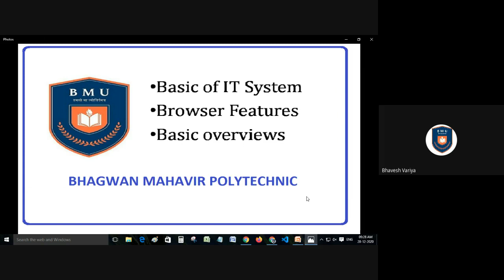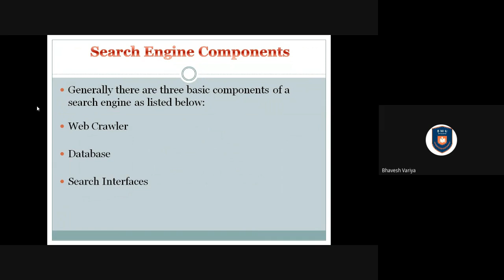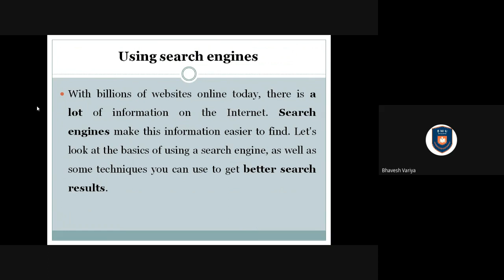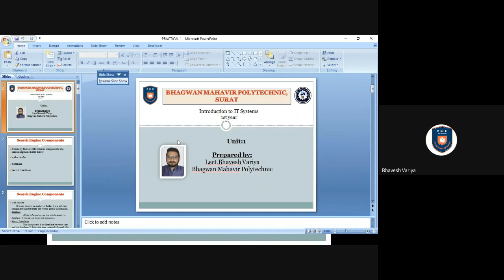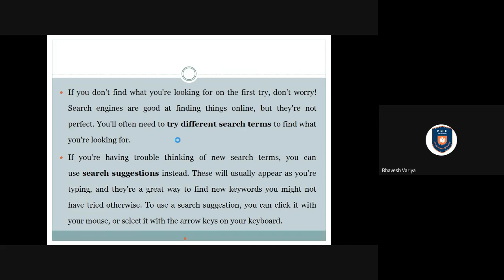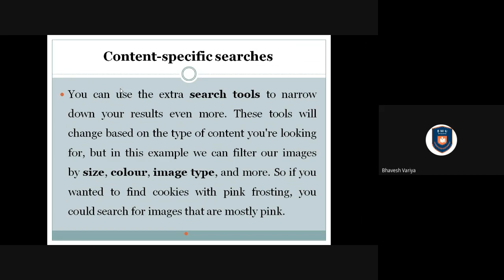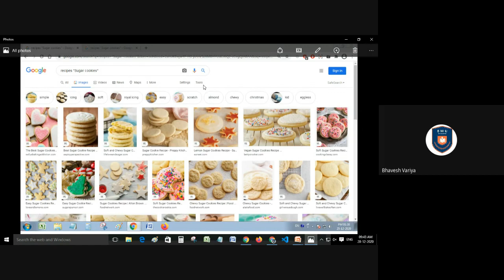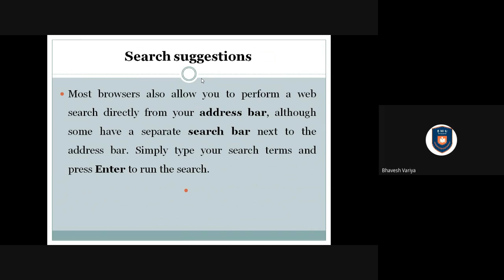L4 How to using search engine in Better Way mp4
Bhagwan Mahavir Polytechnic
Surat
L2- Introduction of IT System- Basic Features Of Chrome Browser
Basic  overviews and Chrome Browser Features
L1-Basic of IT System~Browser Features~Basic overviews
features of mozilla firefox

Lect.Bhavesh Variya
Mechanical Department
Bhagwan Mahavir Polytechnic
Bhagwan Mahavir University Surat